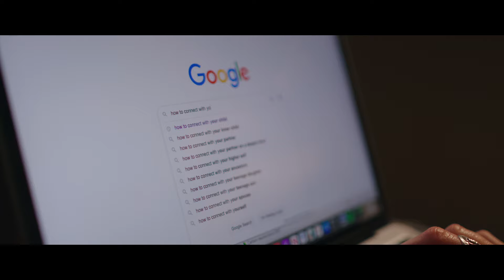13,000 Missouri Children need you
We're proud to unveil our new video about adoption by videographer Jay Pelzer (jaypelzer.com). It's powerful and emotional. It acknowledges that while no family is perfect, adoption can be an incredibly rewarding experience. And with 14,000 foster children in Missouri, the need is great. Visit MoFamilies.com to learn more.